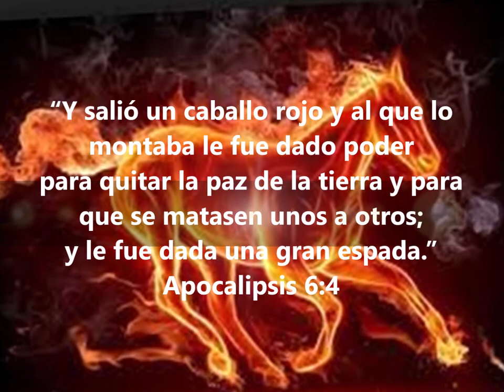Apokalypsi Episodio 5 El Alazán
Guerras, tiranías y revoluciones para consolidar imperios, imponer ideologías o sojuzgar poblaciones, son el pan de cada día... El caballo rojo con su espada, ha extinguido la paz en la Tierra y permitido que nos asesinemos los unos a los otros.